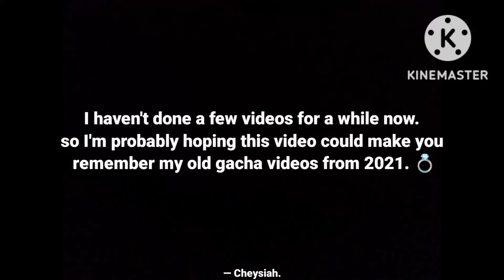October 2022 meets October 2021... [part 1]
apparently I nearly abandoned this yt acc lmao,, gladly I had the motivation to make these videos again and alsooo.. I have a 1 week break at school!!1!1 (yay 😋)

hey guys, ty for 67 subscribers. honestly, I am so thankful to gain 20 subscribers after a year. (it really means a lot to me lol)

and ALSO ty for falling for my clickbaits 😍 (the last clickbait got 5k views LMAO)
- btw my clickbaits r meant to be satire and not for views or whatsoever.

I'm about to turn 13 in Nov, and I'm gonna get my braces really REALLLYYY soon.. 😱
(wish me luck lol)

characters (I'll never forget doing this) :
- Octo. (2022)
- October. (2021)

effects/sounds r not mine, credits to owners!!!